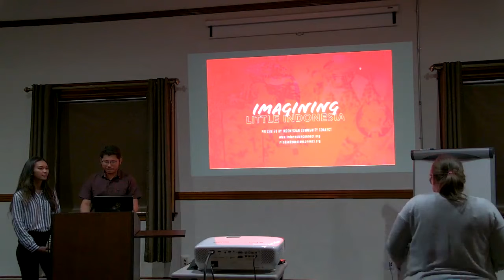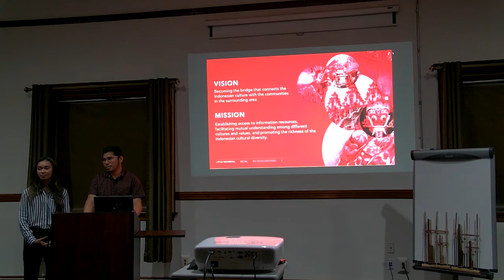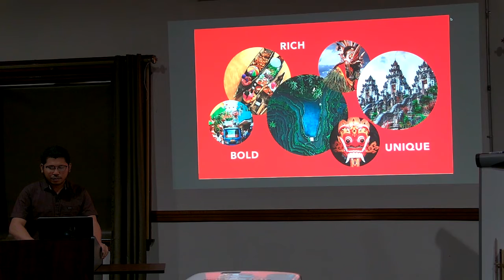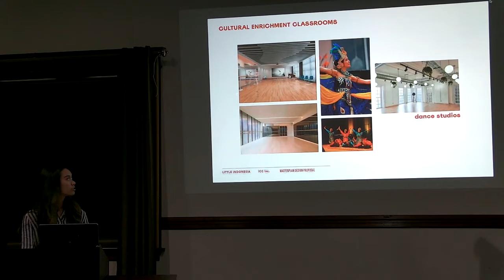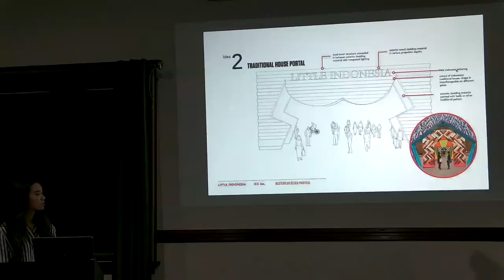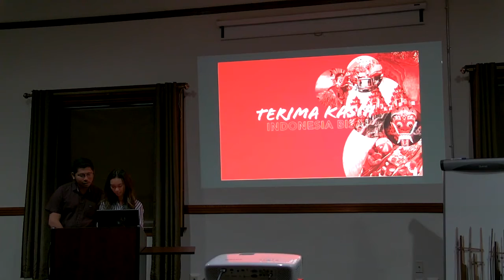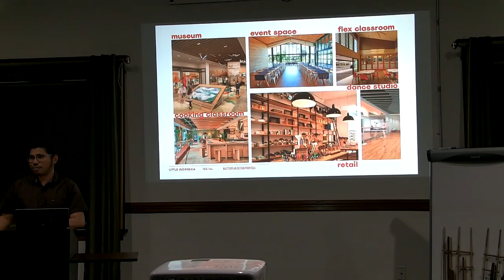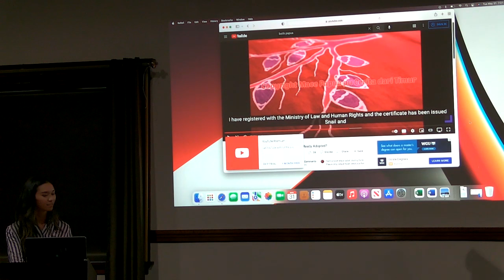Imagining Little Indonesia Presented at the Dover Public Library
Dover Public Library Presents Imagining Little Indonesia.

Learn more about Indonesian culture and the creation of the world’s first Little Indonesia, located in downtown Somersworth.  A long-term vision of Indonesian Community Connect, Little Indonesia hopes to bring together Indonesian communities in New Hampshire and beyond through expressions of art, culture, and economic opportunities.

library.dover.nh.gov
Dover, New Hampshire